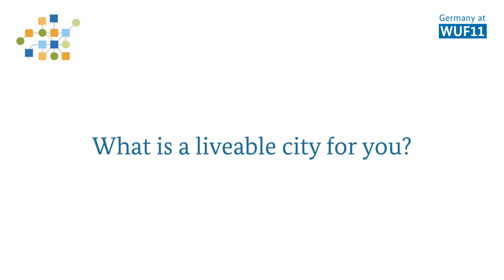What is a liveable city for you?